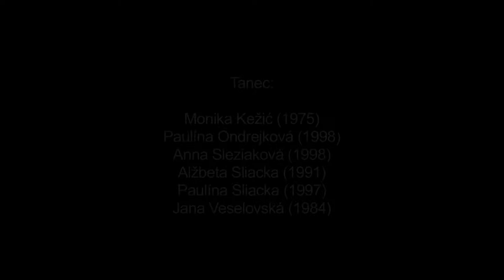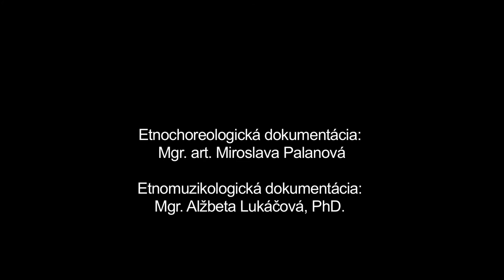Cipovička, Liptovské Sliače, Múzeum SNP v Banskej Bystrici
Názov: Cipovička
Inštitúcia: Múzeum SNP
Lokalita pôvodu: Liptovské Sliače

Interpreti - tanec: Monika Kežić (1975), Paulína Ondrejková (1998), Anna Sleziaková (1998), Alžbeta Sliacka (1991), Paulína Sliacka (1997), Jana Veselovská (1984)

Ďalšie informácie - tanec: Tanec tancovali dievčatá pri hrách a dievky ""na večierkach"" (v nedeľu a vo sviatok). Začínali dva zástupy oproti sebe, potom vytvorili kruh, ktorý sa mohol rozdeliť na menšie krúžky. Používali pérovanie váhou, skákanie v stoji i v drepe. Obyčajne tancovali na pieseň „Cip, cip, cipovička“. Hudobný sprievod sa vyskytoval málokedy, obvykle tancovali len pri speve.